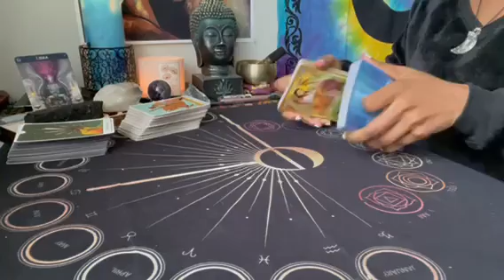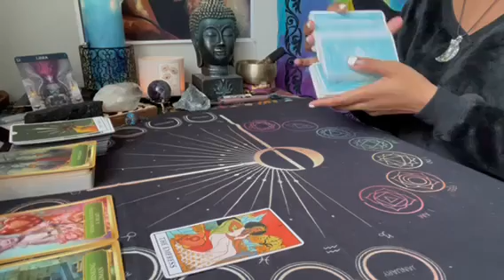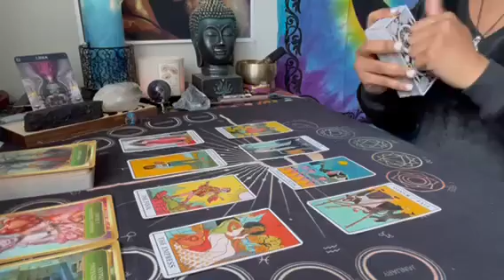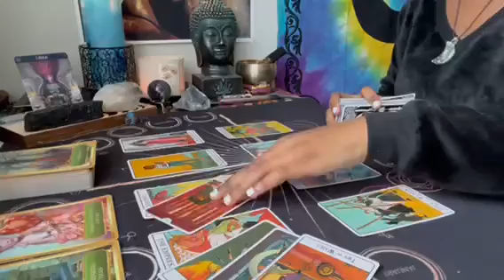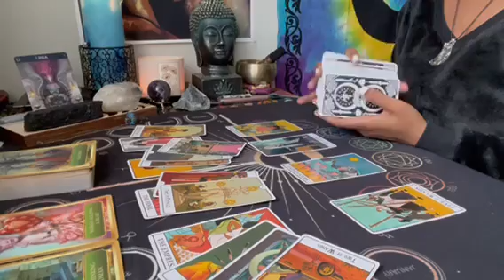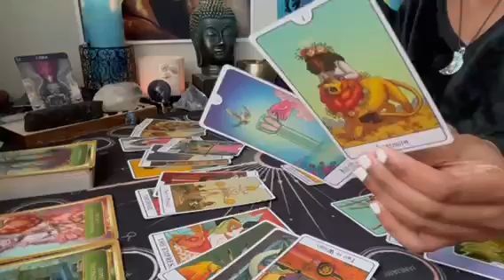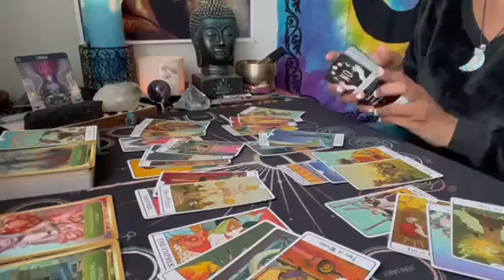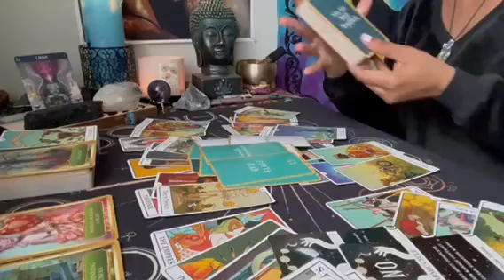Libra ♎️ Who’s bitter A** ex is this? Really trying to block you & Still Doing dark magic 🤦🏽‍♀️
🚩⚠️THERE IS SOMEONE WITH A FAKE YOUTUBE PAGE IMPERSONATING ME & COMMENTING using my same profile picture ASKING YOU TO WHATSAPP THEM FOR PRIVATE READINGS. Please Beware of that! I dont do personal readings at this time, furthermore I would not ask you if I can give you a reading. I also only have one INSTAGRAM PAGE & I would also never Dm you from IG asking if I can give you a reading. 🚩⚠️